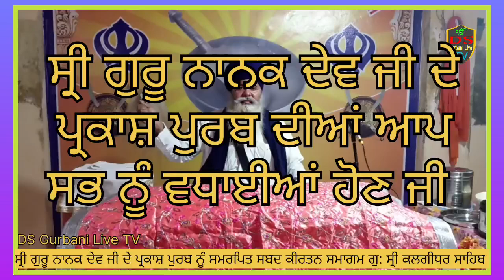ਪ੍ਰਕਾਸ਼ ਪੁਰਬ ਸ੍ਰੀ ਗੁਰੂ ਨਾਨਕ ਦੇਵ ਜੀ